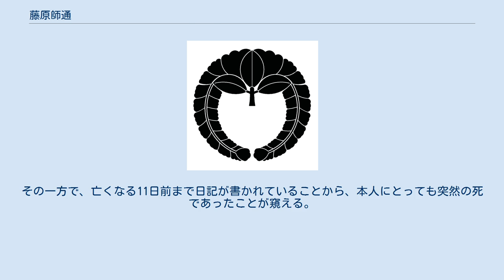藤原師通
藤原 師通（ふじわら の もろみち）は、平安時代後期の公卿。
藤原北家、関白・藤原師実の嫡男。
官位は従一位、関白、内大臣。
 承保3年（1076年）、権大納言・藤原俊家の娘である全子を室に迎える。
承暦2年（1078年）に長男・忠実が生まれるが、その後、全子とは疎遠となり、藤原信長（教通の子）の養女である信子と再婚した。
これは、頼通流と教通流による摂関家内部の長年の対立に終止符を打つ意味合いを持つものだったかもしれない。
しかし、離婚された全子は師通と信子を恨み、亡父・俊家の画像を描かせて礼拝し、師通夫妻を呪ったという。
寛治8年（1094年）師実の後を継いで関白に就任すると、白河上皇から自立して親政を行おうとしていた堀河天皇と共に積極的な政務を展開する。
 院政が制度として確立していない当時、成人の天皇と関白が緊密に提携していれば、上皇が権力を振るう余地は少なかった。
師通は「おりゐのみかどの門に車たつ様やはある（退位した天皇の御所の門に、牛車が立ち並ぶことなどあろうか）」と公言したという。
師通は大江匡房に学問を学び、匡房に代表される伝統的な実務官僚層を掌握する。
一方で、新興の院近臣勢力に対しては警戒感を示し、藤原顕季の邸宅を身分不相応だとして破壊したという話が伝わっている。
また、上皇が近臣受領を受領功過定を経ずに重任させようとしたのを制止している。
その政治は「嘉保・永長の間、天下粛然」と賛美された。
 嘉保2年（1095年）美濃守・源義綱の流罪を求める延暦寺・日吉社の強訴に対して、要求を拒否した上で源頼治を派遣して大衆を撃退した。
この際に矢が山僧・神人に当たり負傷者が出たため、延暦寺は朝廷を呪詛した。
承徳3年（1099年）師通は悪瘡を患い38歳で急死する。
師通の政権は僅か5年で終焉し、延暦寺は神罰が下ったと喧伝した。
またこれとは別に、白河上皇の命による真言僧の呪詛があったとも伝わる。
 後継者の忠実は22歳と若く、官職もいまだ権大納言で関白となる資格にも欠けていた。
引退していた師実にも忠実を支える余力はなかった。
師通が有能であっただけにそれを失った摂関家は院に対する従属を余儀なくされ、その勢力を大きく後退させていく。
 性格は剛直で気が強く、真面目で物事の道理を重視する性格であったと伝えられている。
また体躯も立派であり、歴代天皇の御物である絃上という琵琶を弾いた際、琵琶がまるで塵のように小さく見えたとの話が伝わっている。
 その一方で、若い頃から健康問題を抱えていたらしく、師通の日記である『後二条師通記』にも寛治3年（1089年）頃より体調不良の記述がみられる。
その一方で、亡くなる11日前まで日記が書かれていることから、本人にとっても突然の死であったことが窺える。
 日記に『後二条師通記』がある。
 ※日付＝旧暦